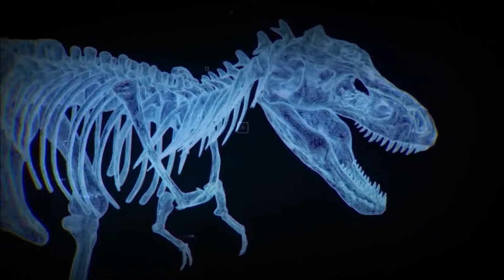Most Dangerous Predators in History of Earth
Throughout the History of the Earth, there have been a huge number of Predatory and Dangerous Animals on it, which terrified all living beings. Many will now say - Of course, Dinosaurs are the Most Terrible Predatory Animals! We agree, Dinosaurs were by far the Most Dangerous. But on Earth at different times there were even more Interesting and Dangerous Predators than Dinosaurs. In our new issue, we have collected the TOP 5 deadliest Animals in the entire history of the Earth. Especially for our subscribers, we have collected the Most Interesting Facts of the Prehistoric World.